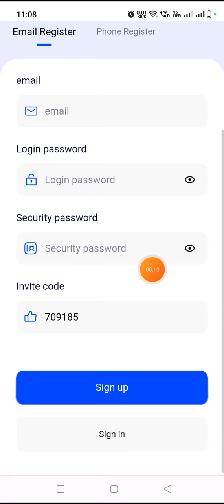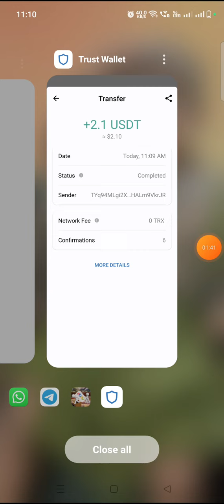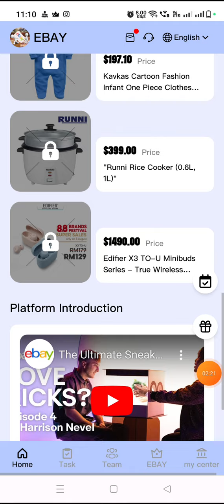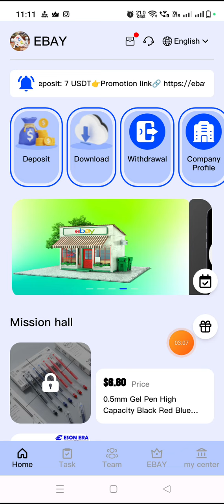Best Self Earning money app 2023| New usdt order grabbing website new Usdt Order Grabbing mall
💯First deposit: 1000 USDT, additional bonus: 10% USDT, deposited directly into your account.
 In order to promote the global online market, EBAY has allocated US$200 billion as subsidies for this event (the event will last for 365 days

 EBAY is now available for individual users. Anyone can invest and pay using the USDT.TRX cryptocurrency

 There is a fee and payments will be automatically deposited into your account 24 hours a day.
 🎉Different investment levels, different returns every day👇👇👇
 1️⃣VIP1 quota: 220 USDT, recharge is 7 USD, daily income: 2 USDT
 2️⃣VIP2 quota: 280 USDT, recharge is 67 USD, daily income: 22 USDT
 3️⃣VIP3 quota: 580 USDT, recharge is 367 USD, daily income: 122 USDT
 4️⃣VIP4 quota: 880 USDT, recharge is 667 USD, daily income: 222 USDT
 5️⃣VIP5 quota: 1200 USDT, recharge is 987 USD, daily income: 329 USDT
 6️⃣VIP6 quota: 1800 USDT, recharge is 1587 USD, daily income: 520 USDT
 7️⃣VIP7 quota: 3800 USDT, recharge is 3587 USD, daily income: 1195 USDT
 8️⃣VIP8 quota: 6800 USDT, recharge is 6587 USD, daily income: 2195 USDT
 9️⃣VIP9 quota: 9800 USDT, recharge is 9587 USD, daily income: 2396 USDT
 🔟VIP10 quota: 12800 USDT, recharge is 12587 USD, daily income: 2517 USDT
 Each VIP level is valid for 365 days. You can withdraw the investment principal to your wallet account after 30 days.
 Log in to EBAY-Mall every day to get a $0.5 reward.
 Sign up for a free draw, with random rewards of 0.1-18.5 USDT, and the winning rate is 100%.
 Invite friends to recharge more than 50 USDT, and you can win a lottery with random rewards of 0.2-18 USDT, and the winning rate is 100%.
 🎁Invite subordinates to receive third-level team benefits👇👇👇
 10% for LV1 members. For example, if a LVl member recharges 1,000 USDT, you will receive 100 USDT.
 3% for LV2 members. For example, if a LV2 member recharges 1,000 USDT, you will receive 30 USDT.
 1% for LV3 members. For example, if a LV3 member recharges 1,000 USDT, you will receive 10 USDT.
 💸Super agent team daily full reward policy👇👇👇
 Within 24 hours, the team’s total stored value is 200 USDT, and the reward is 5 USDT
 Within 24 hours, the total deposit of the team is 500USDT, and the reward is 15USDT
 Within 24 hours, if the team deposits a total of 1,000 USDT, the reward will be 55 USDT
 Within 24 hours, the team’s total stored value is 2,000 USDT, and the reward is 70 USDT
 Within 24 hours, if the team recharges a total of 3,000 USDT, the reward will be 150 USDT.
 Within 24 hours, the total deposit of the team is 5,000 USDT, and the reward is 300 USDT
 Within 24 hours, if the team deposits a total of 10,000 USDT, the reward will be 500 USDT.
 Within 24 hours, the team’s total deposit is 50,000 USDT, and the reward is 3,000 USDT.
 Within 24 hours, the team deposited a total of 100,000 USDT and was awarded 7,000 USDT.
 Note: If you are eligible, please contact customer service within 24 hours to claim your rewards. After the expiration of the period, it will be deemed invalid.

 Your team must recalculate within 24 hours.
EarnFreeUSDT FreeUSD EarnFreeUSD Make money online New Earning App 2023 New Earning Website New TRX Mining webs